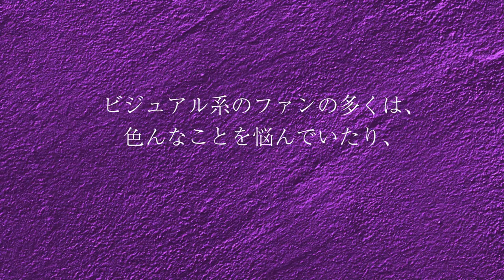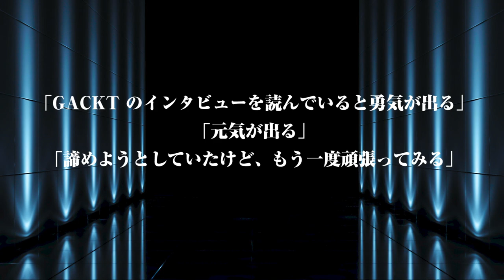GACKTの勝ち方 特装版 朗読CD 試聴動画 vol. 031「GACKTのネガティブをプラスにする思考とは？！」